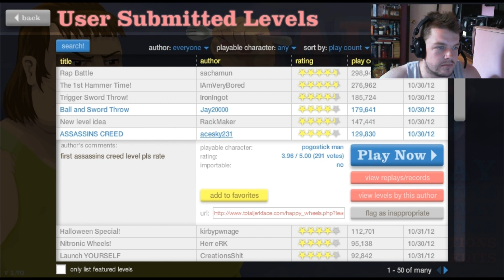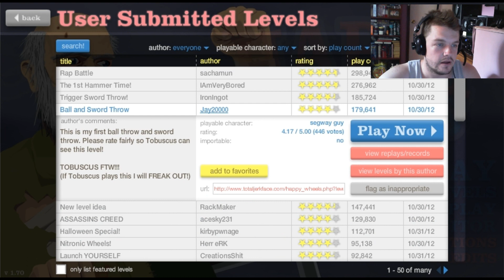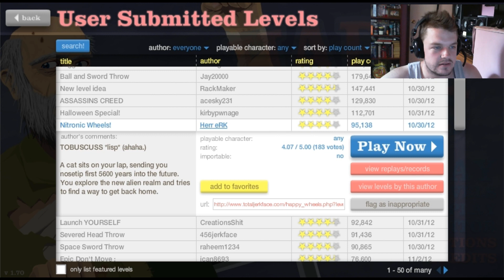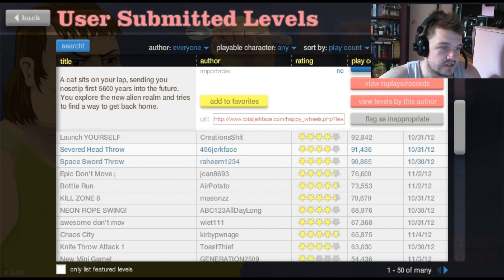Happy Wheels - HOTTER THEN SATANS BALLS!!!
Hey guys and girls here's some more happy wheels for you hope you enjoy and please remember to like comment and fav if you really liked it and subscribe if you haven't already thanks guys SEEYOUBYE!!!